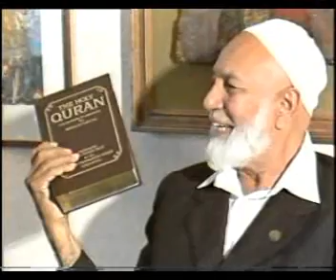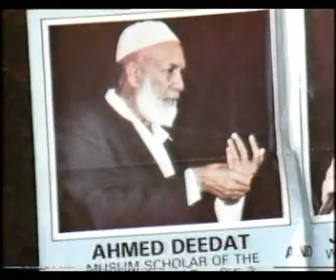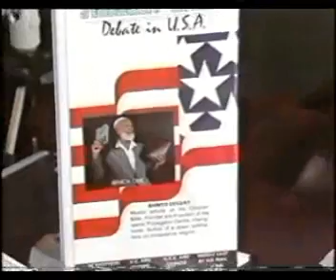Ahmed Deedat Freely Speaking